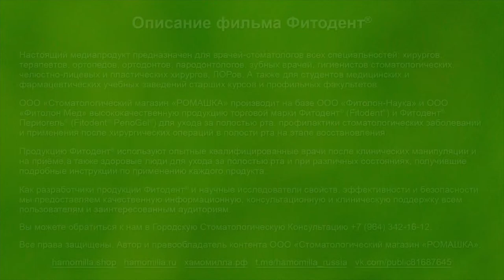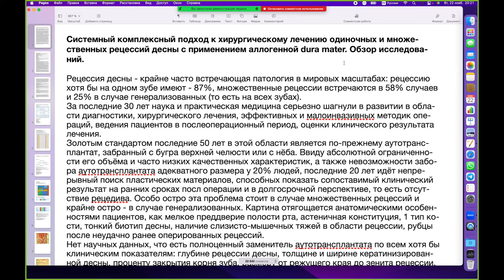Научный журнал "Ромашка": Обзор исследований и публикаций. №2.1